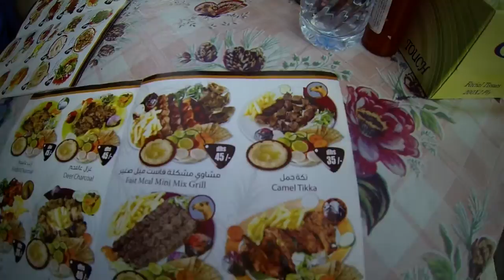Escape to DUBAI